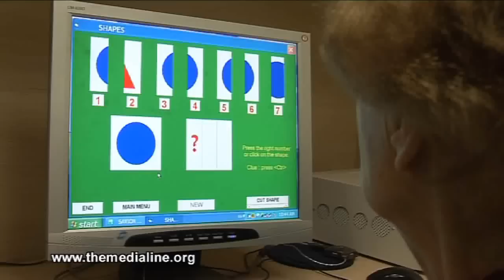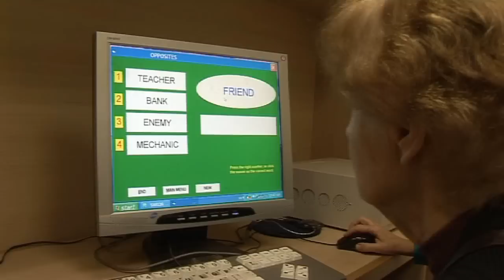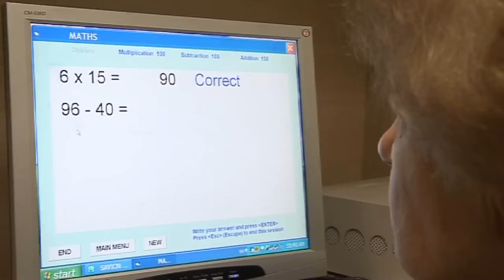Innovative Israeli therapy for Alzheimer's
Israeli researchers have developed an innovative computer game they say can stabilize or slow down Alzheimer's. CEO of the Alzheimer Foundation International Eric Hall visits Israel's Melabev's care center to see how the system, Savyon, can be shared globally.